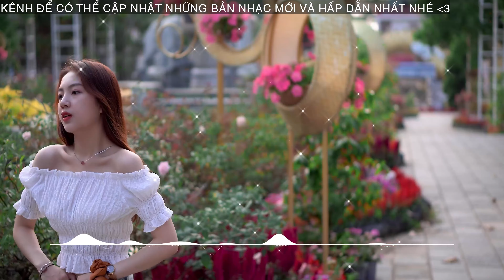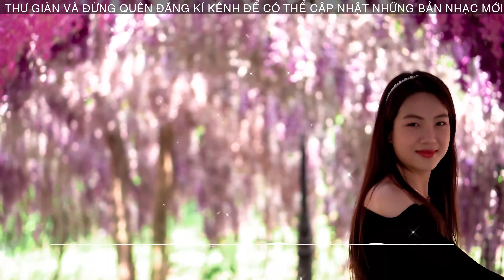Tình Xưa Nghĩa Cũ | Nhạc Hoa Lời Việt Xưa Hay Nhất Thế Hệ 7X 8X 9X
Tình đời khi trắng khi đen
Cười vui mới đó nhưng giờ tưởng chẳng hề quen
Gặp thì người thờ ơ làm như chẳng biết bao giờ
Tình nghĩa xưa chỉ còn lời nói hững hờ.

Cuộc đời khi có cho không
Rồi khi túng thiếu hỏi người có đòi được không
Giàu thì nhiều người theo
Quạnh hiu trống vắng khi nghèo
Lời nói yêu thương đành trả lại người thôi.

Nhìn cuộc đời trách sao không vừa tay với
Nhìn lại mình sao tay còn đang trắng tay
Bao lời yêu tiếng thương sao giờ xa vời
Trong bóng đêm chập chùng ngồi một mình thôi.

Suốt cả đời này biết mấy ai thân
Nhiều đêm thức giấc ngỡ ngàng nhớ người tình nhân
Còn gì để tặng nhau một khi lá đã đổi màu
Tình nghĩa mai đem về trong lòng huyệt sâu.

Chào mừng bạn đến với kênh nhạc trẻ HOT nhất trong tháng SOXO City. Kênh cập nhật nhanh chóng những ca khúc nhạc trẻ, nhạc hoa lời việt hay nhất, những bản cover, trap mix bolero mới nhất để gửi đến người yêu nhạc!